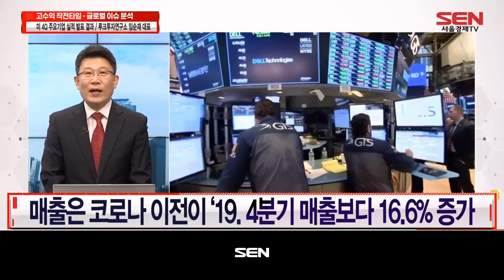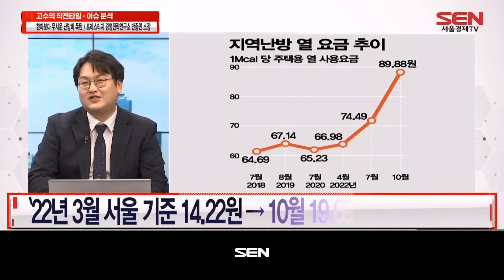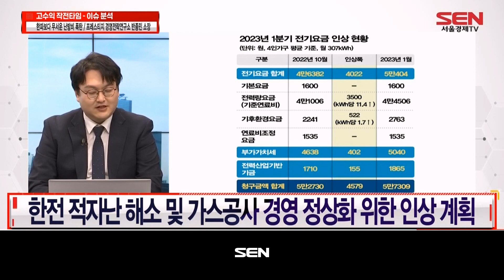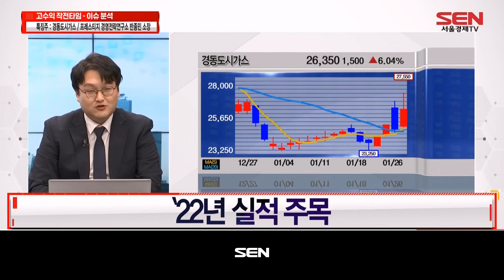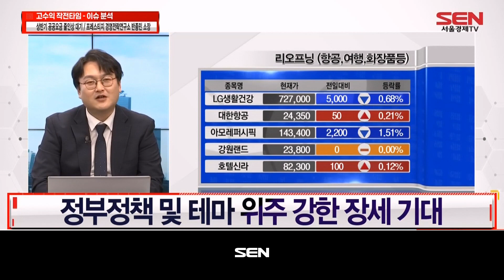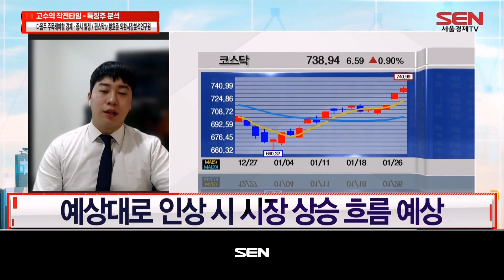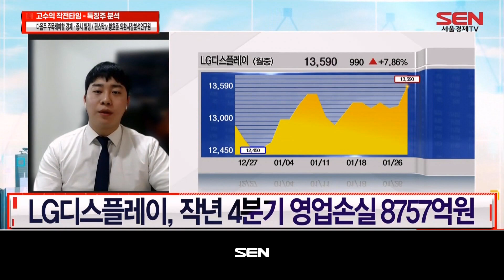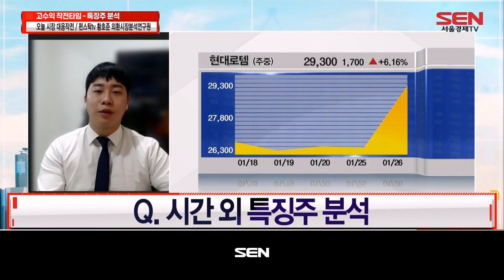GO!수익 작전타임_510회_20230127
1) 임순재의 작전타임! (출연자 : 임순재)
-임순재의 이슈 체크! 국내 증시 영향은?
-‘경기침체에 성장률 마이너스’ 의견분분, 전망은?
-국내 4분기 GDP, 2년 반만 분기별 첫 역성장...주목할 점은?
-인텔 4Q 실적 발표, 결과는?
-사우스웨스트항공 4Q 실적 발표, 결과는?
-비자 4Q 실적 발표, 결과는?
-마스터카드 4Q 실적 발표, 결과는?
-라스베가스샌즈 4Q 실적 발표, 결과는?

2) 반종민의 작전타임! (출연자 : 반종민)
-반종민의 이슈 체크! 국내 증시 영향은?
-가스비 폭탄 맞은 가구 증가, 현재 상황은?
-전일 활짝 웃은 가스주, 현재 흐름은?
-지에스이 주목, 현재도 유효?
-현 시점 주목해야할 특징주는? 경동도시가스
-상반기 공공요금 줄인상 대기, 시장 영향은?

3) 황호준의 작전타임! (출연자 : 황호준)
-이번주 증시 리뷰?
-다음주 주목해야할 경제 및 증시 일정?
-오늘 시장 대응 작전은?